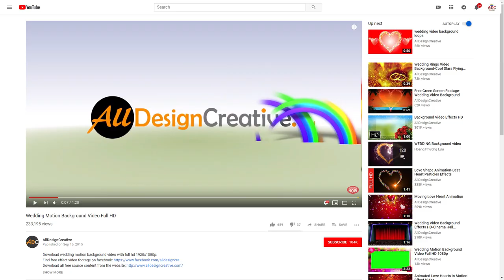Christmas Ball Swinging Green Screen Background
This swinging decorative christmas ball green background video can use for your personal and for commercial, it can fit all kind of projects well, just remove the green screen and place your text in the right side area and with your own background image, just use this footage and enjoy!